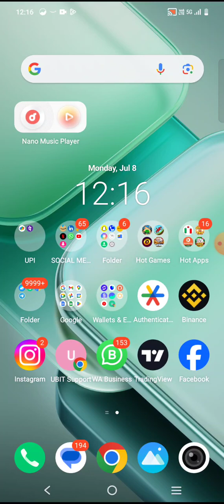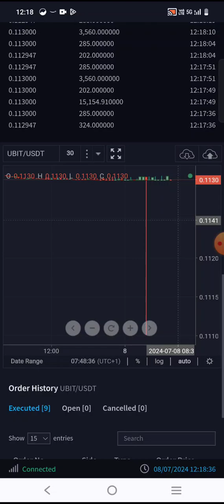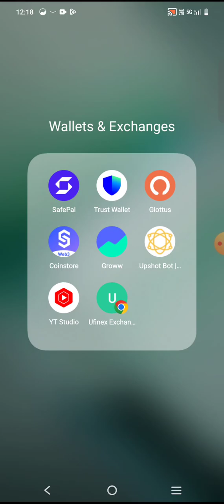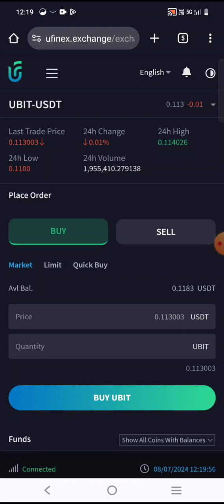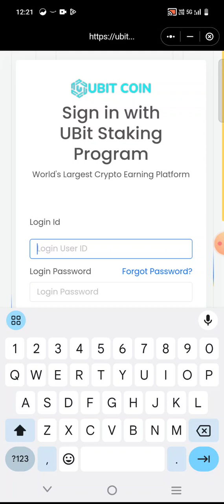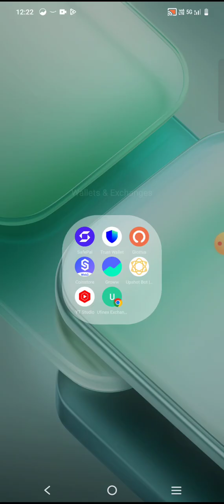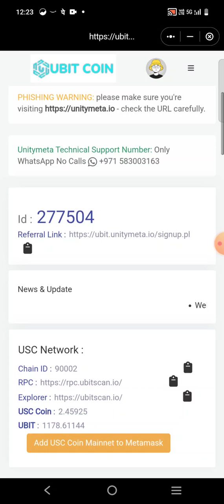How to purchase UBITCOIN / Ubitcoin coin staking plan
UBIT Coin staking plan